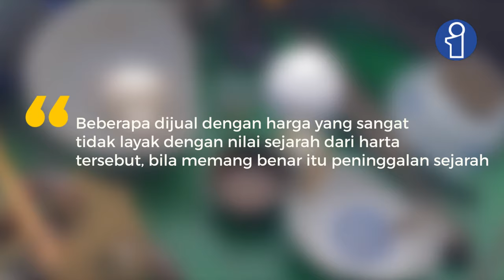Pemkot Awasi Harta Karun Sungai Musi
Pemerintah Kota (Pemkot) Palembang akan segera menerbitkan Peraturan Daerah (Perda) Nomor 11 Tahun 2020, yakni tentang Pengelolaan Cagar Budaya. Hal in terkait  perburuan harta karun di Sungai Musi di Palembang yang kian menggeliat.

Perda tersebut membahas tentang, jika seseorang menemukan harta peninggalan yang bernilai sejarah, dilarang untuk menjual atau mengelolanya secara sembarang dan melaporkan penemuan kepada Disbud Palembang.

Isu yang berkembang harta karun yang diduga peninggalan prasejarah dan Kesultanan Palembang Darussalam di dasar Sungai Musi Palembang Sumatera Selatan (Sumsel).

Kepala Bidang Cagar Budaya dan Permuseuman Dinas Kebudayaan (Disbud) Palembang Rudi Indrawan mengatakan, isu harta karun di Sungai Musi, sudah sejak dulu terdengar.

Namun dia mengakui, beberapa tahun terakhir setelah penyelam menemukan patung Buddha dan perhiasan emas dan permata, perburuan harta karun di Sungai Musi di Palembang yang kian menggeliat.
Fornas

“Beberapa dijual dengan harga yang sangat tidak layak dengan nilai sejarah dari harta tersebut, bila memang benar itu peninggalan sejarah,” ujarnya.